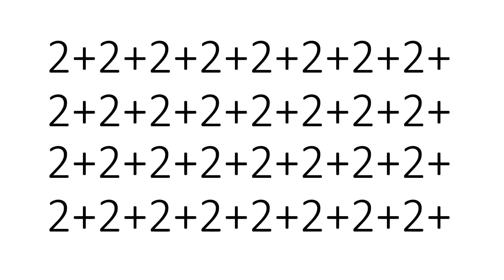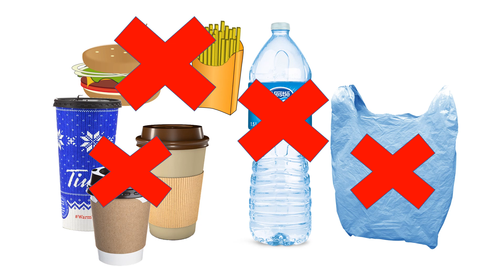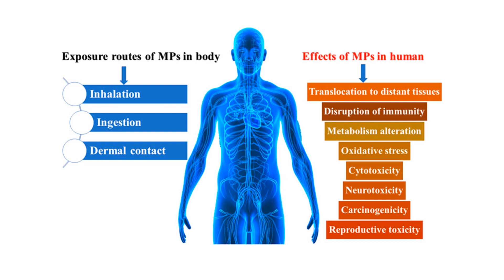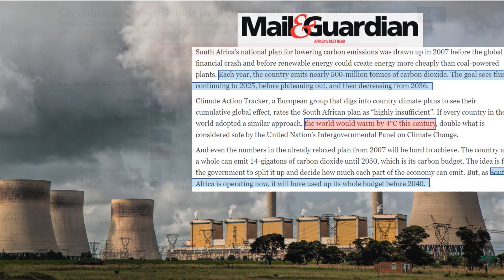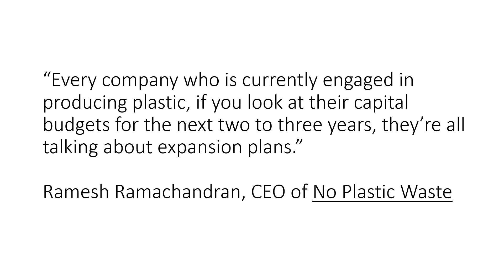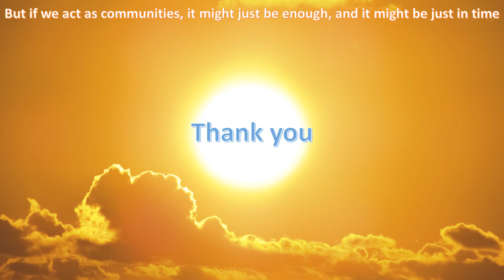Plastic Truth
Writer and voice for the environment. Future Imperfect - 5th book - coming out soon.

This video is about the link between fossil fuels and plastics and how we as consumers can snap it, if we care enough.